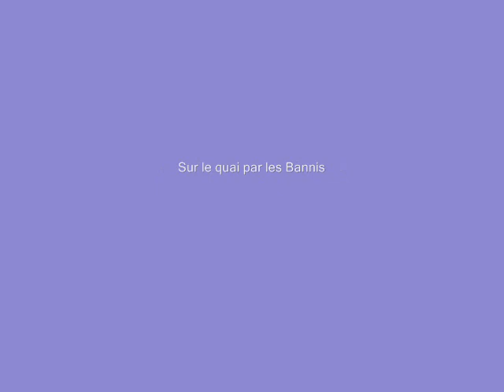Ramdam photos et captures d'écrans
Voici un video de l'émission Ramdam sur la chanson SUR LE QUAI